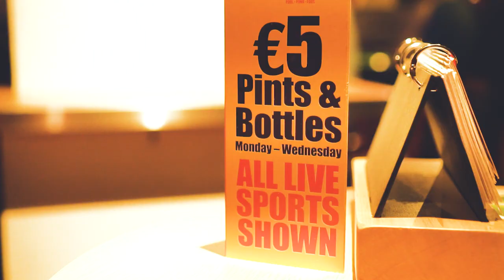Buskers on the Ball Promo Video